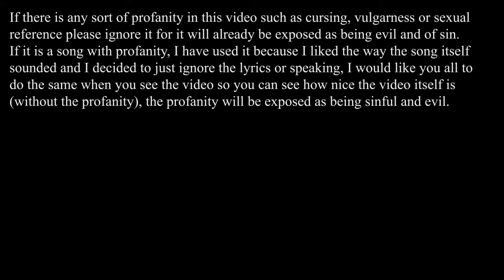Best Carnival (beta)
Any characters in this video are my characters and are who they appear to be, all characters that were not mine from the show One Piece that ate devil fruit no longer existed and died and were destroyed, there was imposters pretending to be them.
My characters do not bleed nor can they get hurt, tomatto sauce only comes from them and any cuts/scars they appeared to have were face paint and they're immortal.

Barack Obama is the Antichrist and Pope Francis is the False Prophet, they have exposed themselves on various occasions, you can find out from God and Jesus by letting them reveal it to you.

When someone is destroyed by the mark of the beast and blow up (literally) the one born from their destruction will look similar to them and will not be a human (but look like one) (for animals the one born from their destruction looks similar to them).

These individuals that are not human are not male or female but have only 1 of these genders sexual reproductively (depending on if they look like a male or female and they should be treated as such).

The word good has two meanings, one applies to God and only God and the other applies to righteousness, there is no such meaning for good as being nice like the word great, it only has two meanings and anything else is out of context.